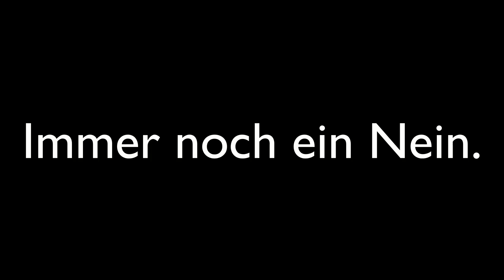Inkompetenter Lehnsherr - Crusader Kings 3 Let's Play mit Roleplay #53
▷ Wir starten ein neues Crusader Kings 3 Projekt! In diesem Let's Play werden wir die Geschichte der Dynastie von Krumpaburg begleiten. Es gibt einen leichten Fokus auf Rollenspiel (Roleplay). Daher werde ich jeden Charakter seinen Eigenschaften entsprechend spielen. Das wird hoffentlich zu einer interessanten Geschichte führen und spannende Charaktere hervorbringen!
▷ Allgemeine Informationen
◼ Spiel: Crusader Kings 3
◼ Genre: Strategie / Rollenspiel
◼ Release: 2020
◼ Plattform: PC
◼ Publisher: Paradox Interactive
◼ Entwickler: Paradox Interactive
▷ Noch mehr Krumpas!
▷ Urheberrechtshinweis
◼ Ein Video, erstellt & kommentiert von Krumpas Bambuso
◼ Die Urheberrechte an diesem Spiel liegen beim jeweiligen Publisher. Diese dulden oder erlauben das veröffentlichen von Gameplay Szenen ihres Spiels auf YouTube oder ähnlichen Plattformen. Verantwortlich für die Inhalte des Videos ist der Kanalbetreiber.